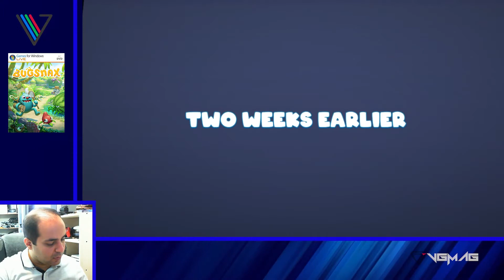نیم ساعت از گیم پلی بازی Bugsnax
حدود نیم ساعت از گیم پلی بازی Bugsnax را می توانید مشاهده کنید. این بازی یکی از بازی های لانچ کنسول PS5 است که البته برای PS4 و ویندوز نیز عرضه شده است.